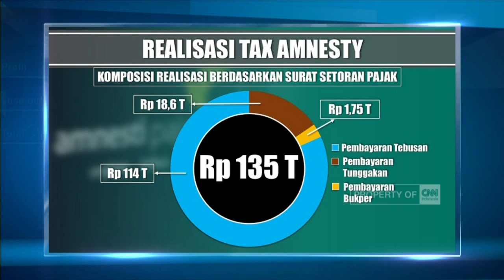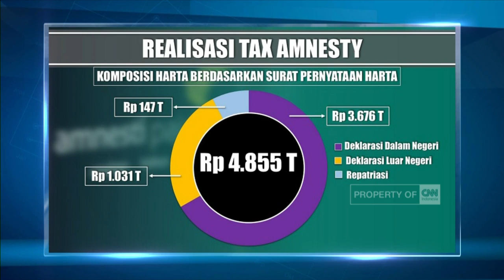Hari Terakhir Realisasi Tax Amnesty, Penerimaan Pajak Tembus Target APBN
Program Amnesty pajak telah berakhir pada 31 Maret kemarin. Program ini berhasil menambah penerimaan pajak sebesar Rp 11 Triliun.